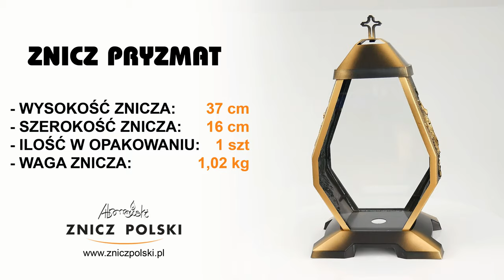Znicze, kwiaty sztuczne, art. florystyczne. Zapraszamy. Hurtownia zniczy PRYZMAT